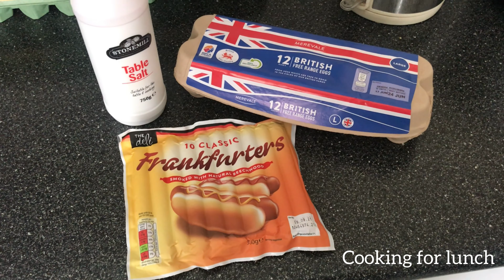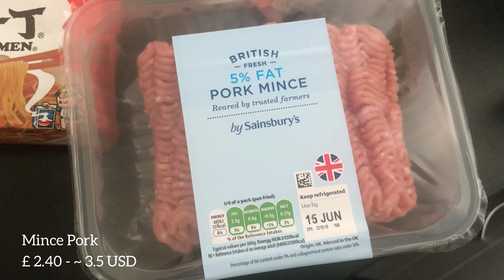Self Isolation in the UK | Day 1 & Day 2 Quarantine | Quarantine Meals | Grocery Delivery UberEat